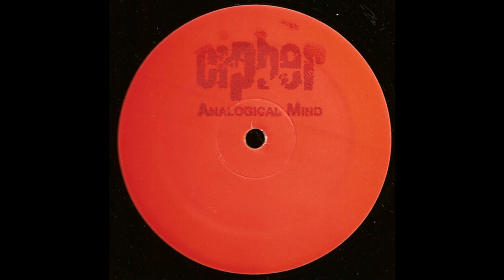Analogical Mind - Untitled A2 (Hardcore 1997)